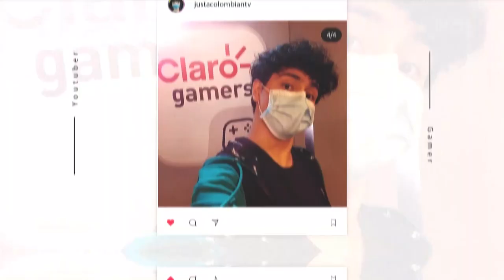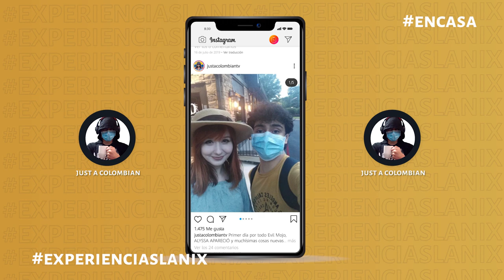Just a Colombian @JustAColombian | ExperienciasLanix 29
"Empiecen, háganlo, péguense el brinco y persigan su pasión. Lo único que te detiene eres tú mismo" @JustAColombian

Este es un canal Colombiano pura sangre, la sátira y el sarcasmo se apodera de cada oración que sale de su boca. Llegar a ser uno de los canales latino-americanos de videojuegos y comentarismo cómico mas grandes en latinoamerica es la meta, así de sencillo, si se aplasta en los juegos pues igual en las plataformas.